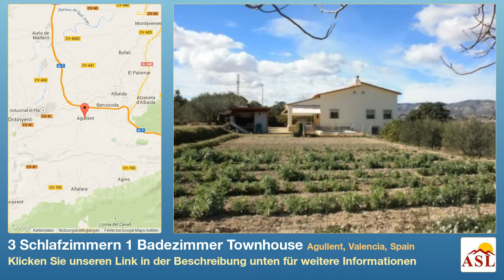3 Schlafzimmern 1 Badezimmer Townhouse zu verkaufen in Agullent, Valencia, Spain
Weitere Infos auf Townhouse zu verkaufen in Agullent, Valencia, Spain mit 3 Schlafzimmern, 1 Badezimmern